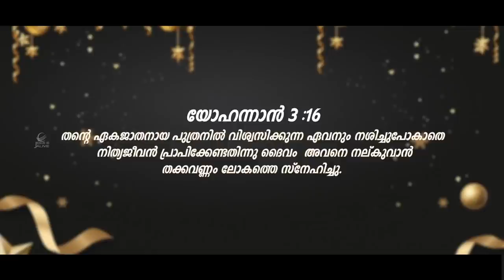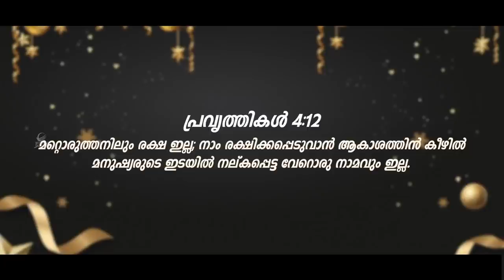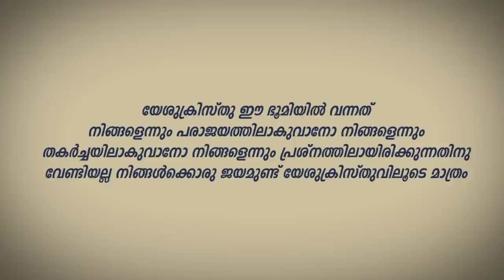എന്താണ് ക്രിസ്തുമസ് ? | Special Christmas Message | PASTOR TINU GEORGE